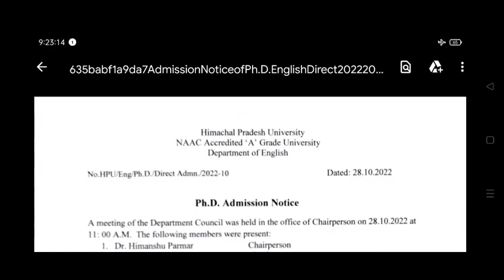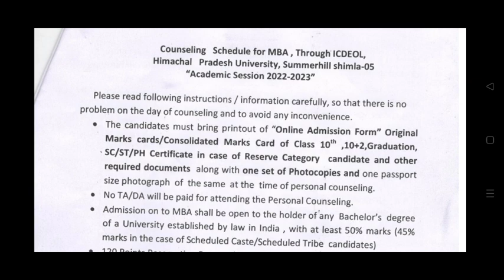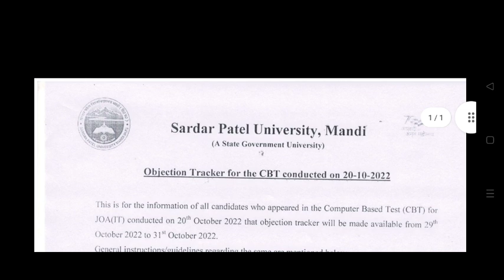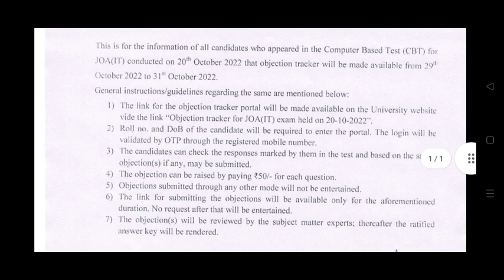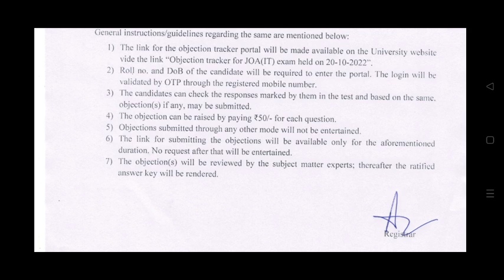हिमाचल शाम की अपडेट्स||SPU MANDI JOAIT UPDATE||HPU काउंसलिंग अपडेट